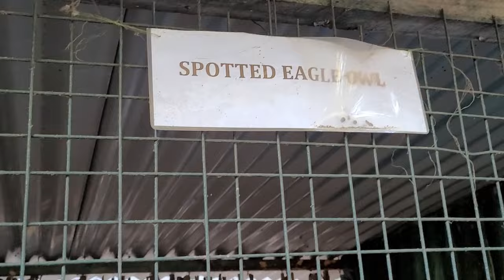ЗМЕИ И СОВЫ МАЛИНДИ/ЛУЧШИЙ ПИТОМНИК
Всем привет!
Вот мы и собрались на экскурсию в наш последний день в Ватаму, в этом видео посетим с вами питомник, где есть огромная черепаха, которой больше ста лет, крокодилы, змеи, ястребы и прекрасные совы. Все посмотрим, покажем, послушаем ваши комментарии.